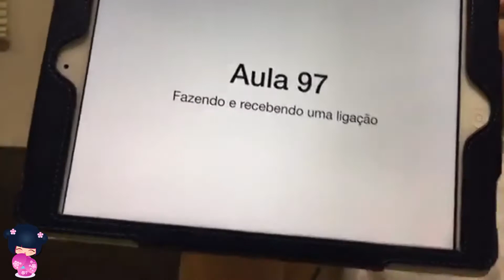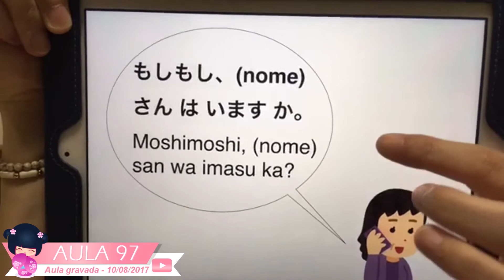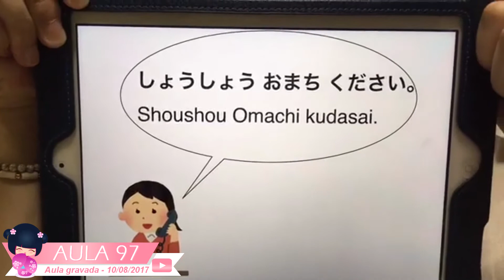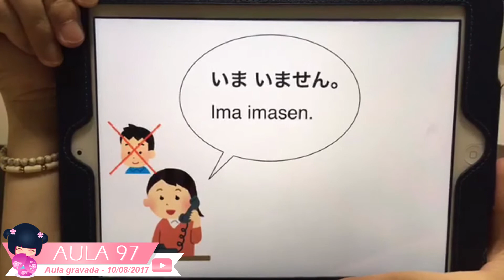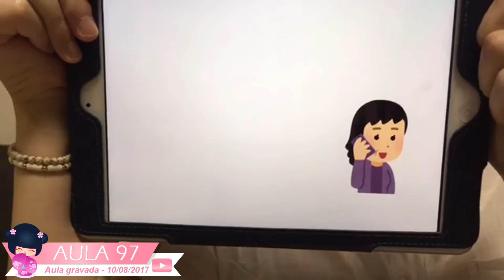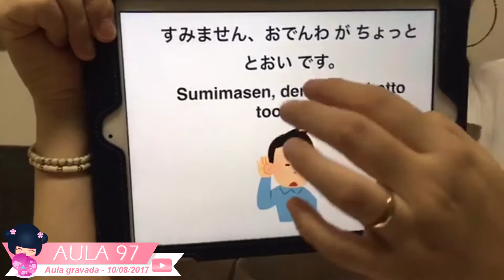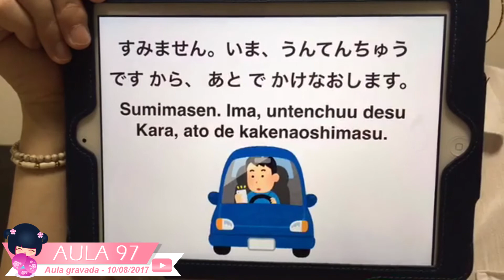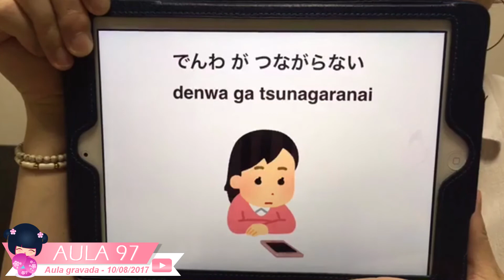FAZENDO E RECEBENDO UMA LIGAÇÃO - AULA #97